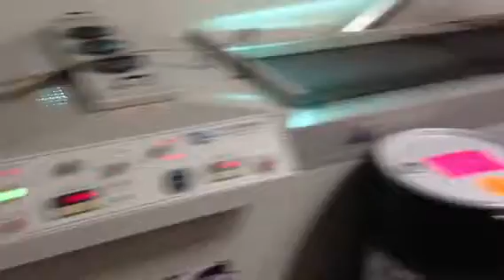TEC IMG_1349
TEC Lighting UV coater 20"